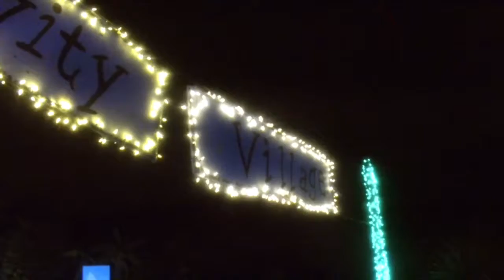December 10, 2016: Vlogmas Day 10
Let's see some lights!

OMG I'm in a band!